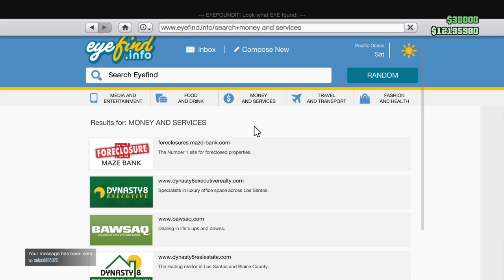Grand Theft Auto V Online: Okami352 Vs JStizang.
This Guy Is Not Smart At All I Set Up A Trap And He Fell For It. x'D  lol